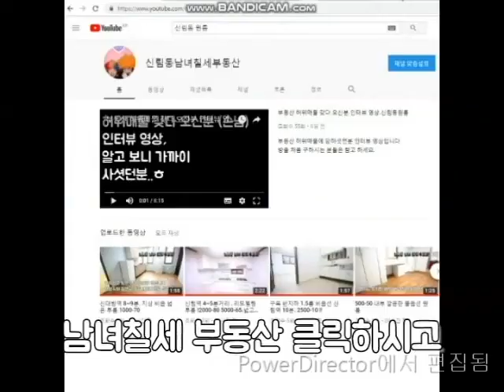신림역 15분. 지상 대출가능 전세 4천